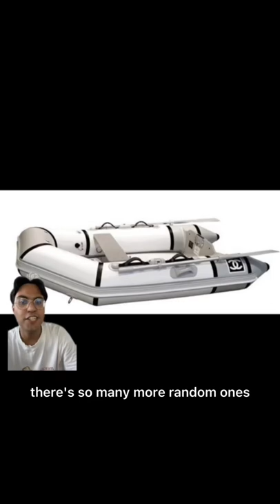CRAZY LUXURY ITEMS AT CHANEL🙀| DESIGNER BAGS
Today we’re taking a look at some of the craziest items Chanel sells! Let me know if you guys like these type of videos!